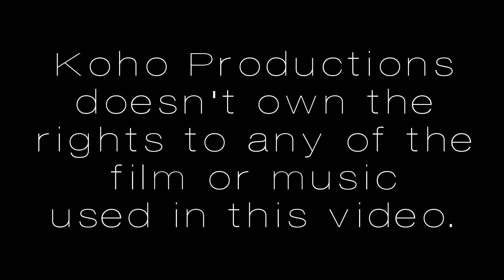Summer Sixteen | a Koho Productions showcase